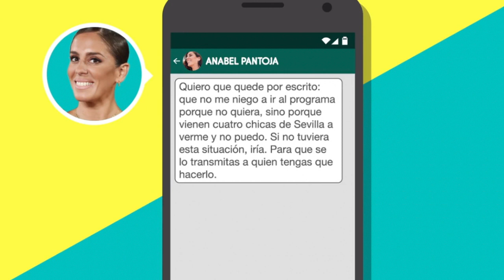Anabel da un plantón horroroso a Sálvame